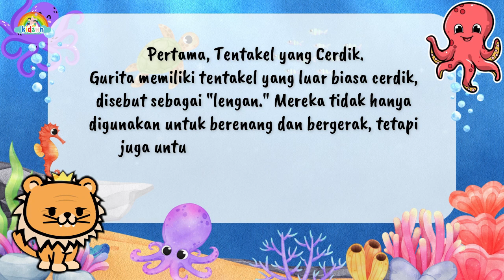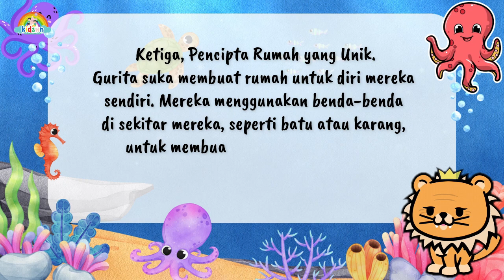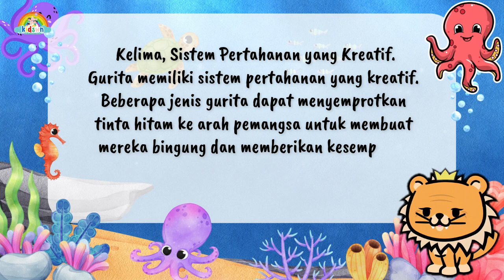APA YANG MENARIK DARI GURITA ? INI JAWABANNYA ! || Video Edukasi Anak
Halo teman-teman kecil yang selalu penuh dengan rasa ingin tahu! Selamat datang kembali di channel kita yang penuh keajaiban. Hari ini, kita akan menjelajahi dunia yang misterius di dasar laut bersama-sama dengan gurita dan mengungkap fakta-fakta menarik yang pasti akan membuat kita terkagum-kagum! Jadi, mari kita mulai petualangan laut kita!

Gurita adalah hewan laut yang termasuk dalam kelas Cephalopoda, ordo Octopoda, dan memiliki delapan lengan dengan alat pengisap. Gurita memiliki tubuh yang lunak dan fleksibel, tanpa cangkang luar, dan dapat berkamuflase dengan lingkungan sekitarnya. Gurita juga memiliki kecerdasan yang tinggi dan dapat menggunakan alat-alat sederhana untuk menyelesaikan masalah. Gurita hidup di berbagai habitat laut, mulai dari terumbu karang hingga dasar laut yang gelap. Gurita biasanya memakan hewan-hewan lain seperti kerang, kepiting, ikan, dan gurita lain. Gurita memiliki masa hidup yang relatif singkat, dan beberapa spesies mati setelah bereproduksi. Gurita merupakan salah satu hewan laut yang paling menarik dan unik.

Berikut fakta menarik yang bisa kita ketahui dari gurita laut;
Pertama, Tentakel yang Cerdik.
Gurita memiliki tentakel yang luar biasa cerdik, disebut sebagai "lengan." Mereka tidak hanya digunakan untuk berenang dan bergerak, tetapi juga untuk menangkap mangsanya dan menjelajahi lingkungan sekitar.

Kedua, Pencari Makan yang Pintar.
Gurita adalah pencari makan yang pintar. Mereka suka memakan ikan, kerang, dan bahkan krustasea. Untuk menangkap mangsanya, gurita menggunakan lengan-lengannya yang fleksibel dan penuh dengan gigitan yang kuat.

Ketiga, Pencipta Rumah yang Unik.
Gurita suka membuat rumah untuk diri mereka sendiri. Mereka menggunakan benda-benda di sekitar mereka, seperti batu atau karang, untuk membuat tempat perlindungan yang nyaman.

Keempat, Warna-warni yang Menakjubkan.
Beberapa jenis gurita memiliki kemampuan untuk berubah warna. Mereka dapat mengubah warna tubuh mereka untuk menyamarkan diri dari pemangsa atau untuk mengekspresikan emosi, seperti ketika mereka takut atau marah.

Kelima, Sistem Pertahanan yang Kreatif.
Gurita memiliki sistem pertahanan yang kreatif. Beberapa jenis gurita dapat menyemprotkan tinta hitam ke arah pemangsa untuk membuat mereka bingung dan memberikan kesempatan gurita untuk melarikan diri.

Keenam, Hewan Cerdik.
Gurita adalah hewan yang cerdik. Beberapa penelitian menunjukkan bahwa mereka memiliki kemampuan untuk memecahkan masalah dan bahkan memiliki ingatan jangka panjang yang baik.

Jadi, itulah beberapa fakta menarik tentang gurita laut teman-teman kecil! Semoga kalian merasa terkagum dengan kecerdasan dan keunikan hewan yang satu ini. Sampai jumpa di petualangan berikutnya!